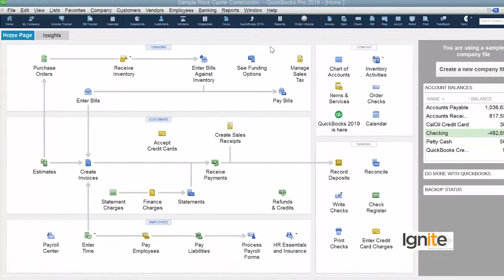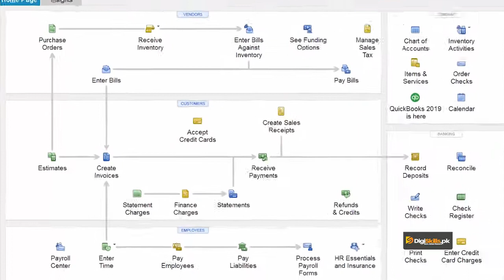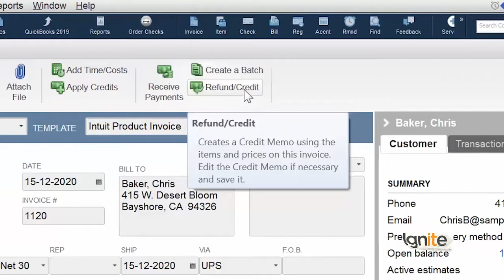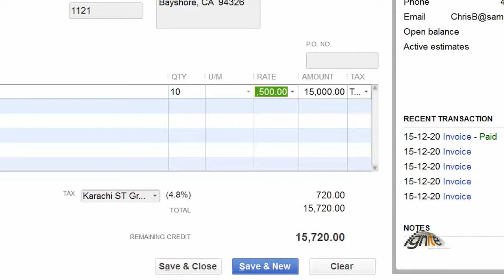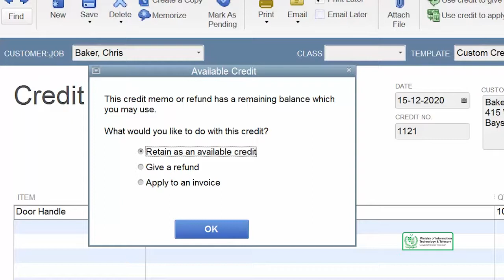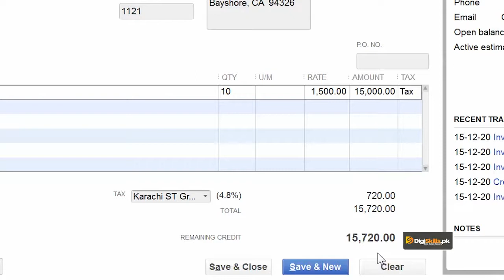Invoicing Your Customers | Create A Credit Memo And Give Refund for An Invoice Part 1